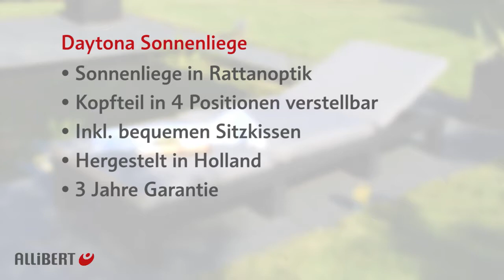Allibert Daytona ligstoel sfeervideo I Tuinmeubelen nl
Dit is het Daytona ligbed van Allibert, het is een zeer comfortabel ligbed met een zeer fijne ligging. In deze video laten we vele details en hoeken zien van het product. Voor meer informatie over het ligbed ga je naar Tuinmeubelen.nl.